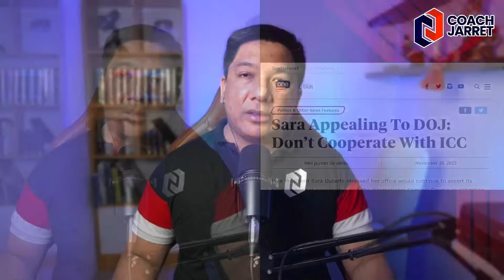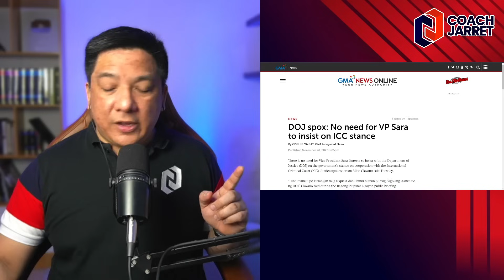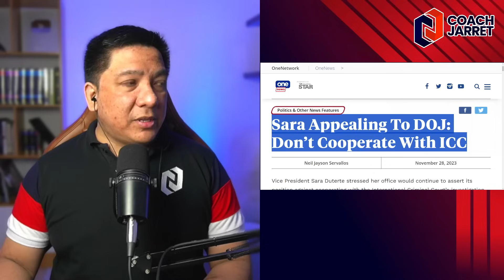VP SARA AT DIGONG NAGHAHANDA NA SA ICC?!